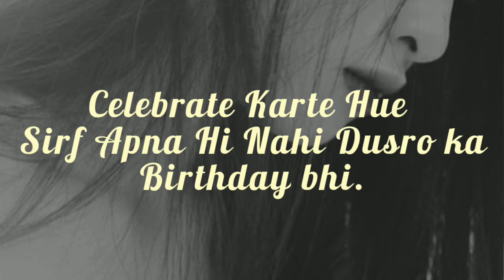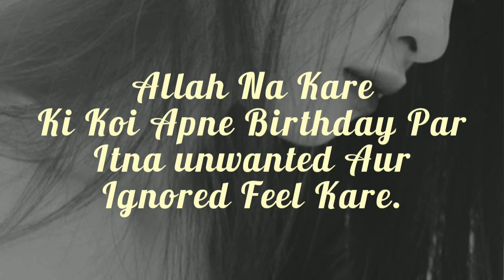kabhi apne birthday par khud ko akela mehsus kiya hai ? heart touching story | alone story